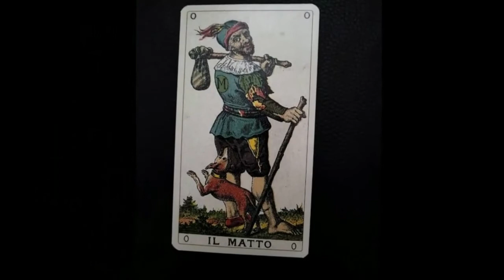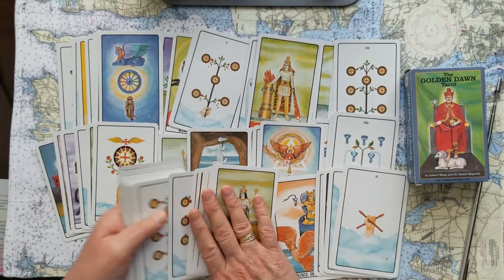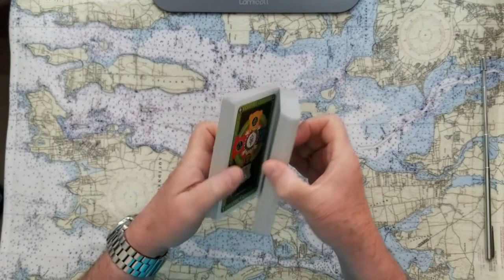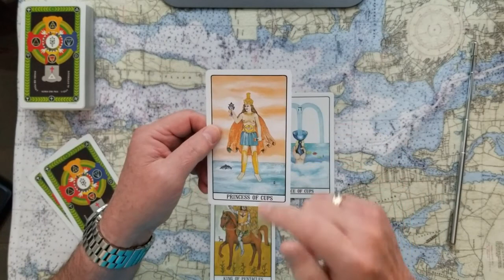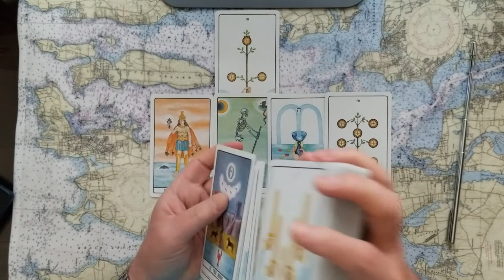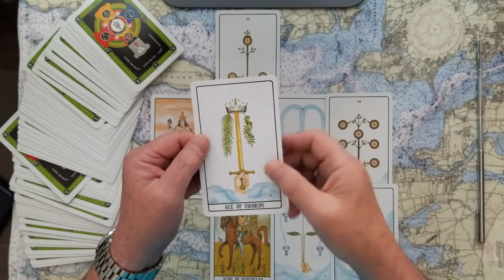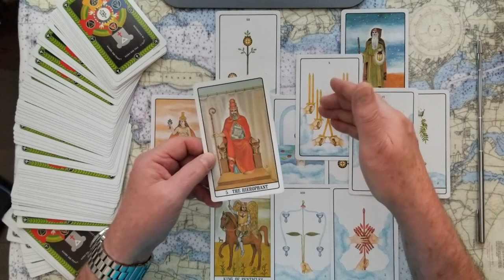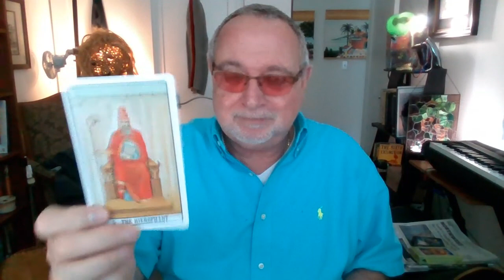pt.2of4 Parler CEO George Farmer Candice Owens Husband Far Right enthusiast Tarot Card Reading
pt.2of4 Parler CEO rich kid the honorable George Farmer Candice Owens Husband Far Right enthusiast Tarot Card Reading